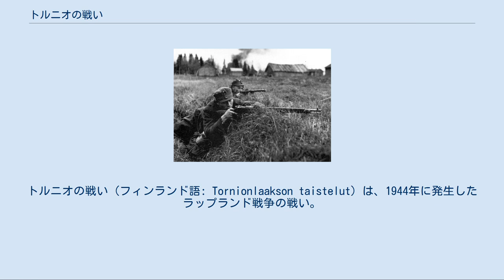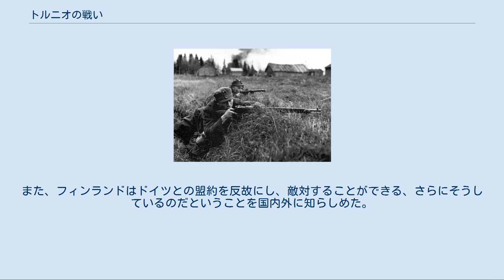トルニオの戦い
トルニオの戦い（フィンランド語: Tornionlaakson taistelut）は、1944年に発生したラップランド戦争の戦い。
これまでにもドイツ、フィンランド両軍の間にはタンネ・オスト作戦などの戦いは起こっていたが、これが初めての本格的な戦闘となった。
 ドイツ軍はフィンランド軍に領土を渡しつつ、ドイツ占領下のノルウェーに向けて撤退中であった。
ドイツの関心は既にフィンランドからソ連に委譲された、ニッケル鉱山のあるペツァモを保持することに移っていた。
さらに、ドイツ軍とフィンランド軍はこれに先立つ継続戦争で共に戦っており、互いに友情を持っていた。
そのため、このときまでのドイツ軍とフィンランド軍の戦闘はおためごかしのようなものであり、お互いに敵愾心を余り持っていなかった。
 しかしながら、フィンランド軍はソ連との平和条約の中で、武力によって2ヵ月半以内にドイツ軍を追い出すことを求められており、フィンランド軍はゆるゆると撤退するドイツ軍を早期に撤退させる必要に駆られていた。
このため、ヤルマル・シーラスヴオ中将はオウルからトルニオ近郊に陸海軍共同作戦で上陸し、同時に陸路ケミを攻撃する進攻作戦を計画し、命令した。
フィンランド軍は対空砲を一門装備する3隻の輸送艦を使用した。
スウェーデン国境に沿って撤退中のドイツ軍を分断させようというこの作戦の実行はドイツ軍を驚かせた。
 トルニオでの上陸 輸送艦は空海軍の支援を得て、オウルからトルニオの80マイルの距離を航行していた。
幸い悪天候によってドイツ軍の爆撃隊は出撃していなかった。
フィンランド第11連隊の上陸はロイッタ海岸で反撃も受けずに上陸し、同日にはトルニオの町を占拠した。
町で防衛を行っていたドイツ軍はモッティ戦術で追い詰められ、降参した。
フィンランド軍のトルニオ奪取によって退路を脅かされたドイツ軍は浮き足立った。
 第15猟兵部隊はシモを通りケミに進攻した。
しかし、こちらは橋にドイツ軍が地雷を仕掛け、吹き飛ばしたために進軍が遅れた。
トルニオ鉄道橋はスウェーデンが戦争に介入するのを避けるために爆破されなかった。
トルニオにフィンランド軍が上陸した翌日、ドイツ空軍が爆撃を行い、フィンランド軍に60人の犠牲を払わせ、成功裏に終わった。
続いてドイツは反撃したが、フィンランド側は第二次揚陸兵や海軍の沿岸砲撃といった援護もありドイツ軍を撃退した。
このときの成功によってトルニオ谷には記念碑が飾られている。
 当初の計画ではフィンランド軍はケミ近郊でドイツ軍の退路を絶つ計画であった。
しかしドイツ軍はロヴァニエミへの退路を隠すことに成功し秩序良く撤退した。
一方、トルニオの奪取はドイツ軍をトルニオ川流域とキミヨキ川流域に分断することに成功した。
道路の喪失によってドイツ軍はケミ近郊の軍に物資を送るためにロヴァニエミを通差なければならなくなった。
これはドイツ軍にケミからの撤退を促した。
10月8日にはケミ-トルニオの区画は奪取された。
 北方にいたドイツの司令官ロタール・レンデュリックはフィンランド軍のトルニオでの上陸作戦強行は温厚に撤退しようとするドイツ軍に対する背信と考え、これが彼がラップランド地方全体に対する焦土作戦を命令する発端になったといわれている。
事実、焦土作戦はラップランドで情勢が悪化した際に使うようにエデュアルト・ディートルが1942年に既に計画していたものであり、既に実行されていてもおかしくはなかった。
 トルニオ攻撃はソ連に対してドイツと戦闘が行われていると証明した。
また、フィンランドはドイツとの盟約を反故にし、敵対することができる、さらにそうしているのだということを国内外に知らしめた。
しかし、その代償も大きいものであった。